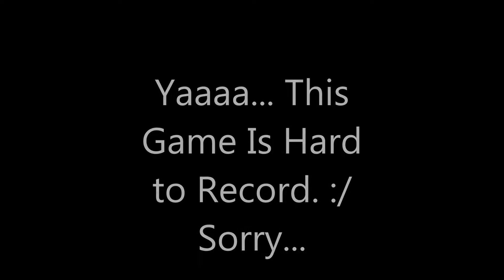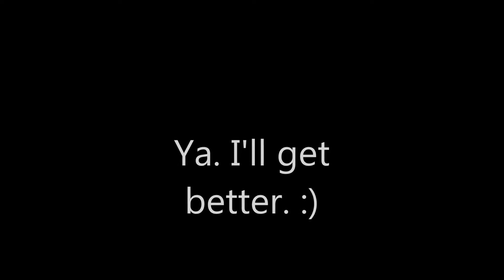Star Wars Battlefront 2 - Birth Of The Rebellion - Part 2 - It's Hard To Record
How is Everyone today! My Name is PC Gamer Explosion 123! BOOM! If you enjoyed hit that thumbs up button below. It helps me a lot!

THIS!